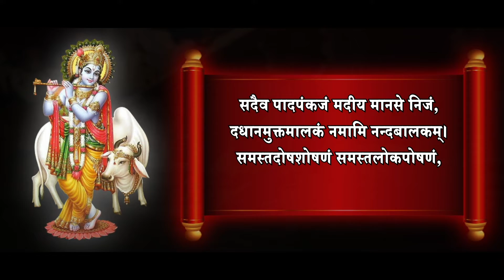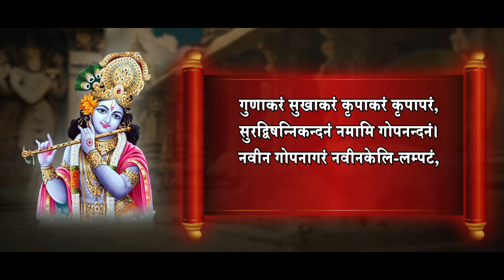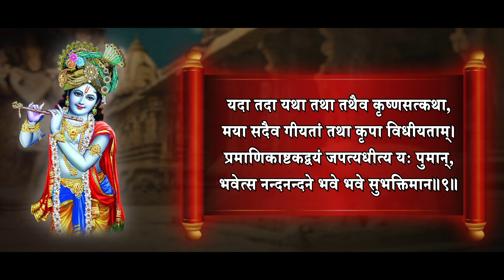Krishna Kataksh Stotra - कृष्णा कटाक्ष स्तोत्र - With Lyrics - Devki Pandey - Krishna Popular Stotra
Krishna Kataksh Stotra - कृष्णा कटाक्ष स्तोत्र - Devki Pandey - Lord Krishna Popular Stotra Bhajan Lyrical HD Video Song 2022

Song - Krishna Kataksh Stotra
Singer - Devki Pandey
Lyricist - Traditional
Music Arranger - Kunal Pandey
Recordist - Kalpesh Parmar
Mixing & Mastering - Kalpesh Parmar
Editing - Ayush Agrawal
Label - Sundrani Video World
Language - Hindi
Genre - Devotional
*VIDEO WORLD*